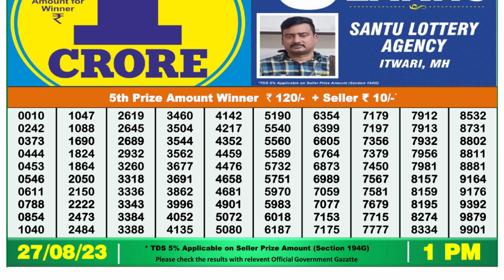🔴Dear Lottery Sambad Live 1pm today 27.08.23 Nagaland State Lottery Result